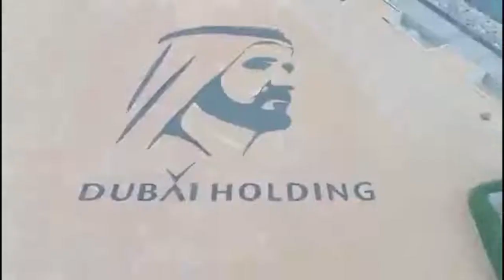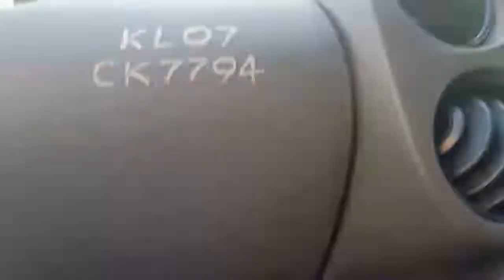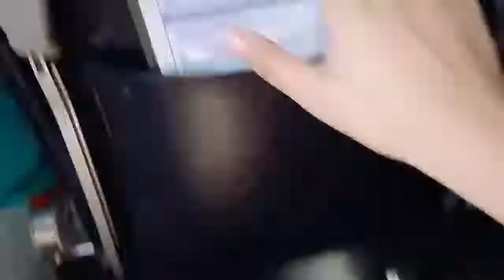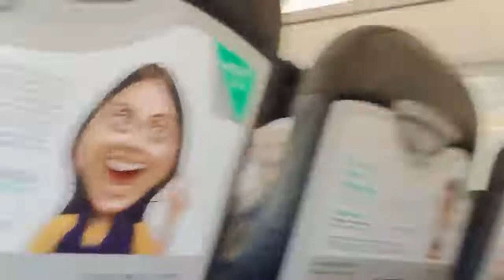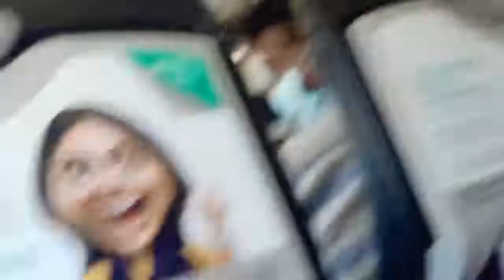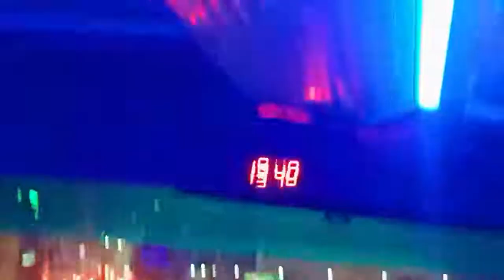A TRIP KOCHI TO SHARJAH DUBAI UAE DUBAI VLOG EP 1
YouTube,Facebook Promotions not allowed